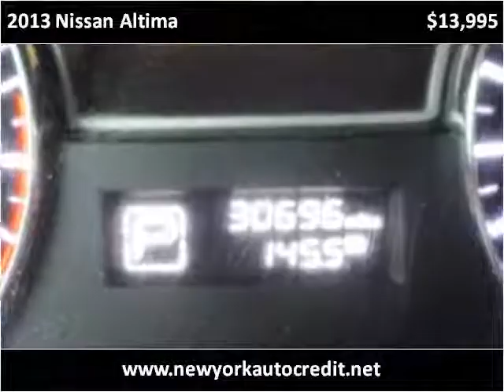2013 Nissan Altima Used Cars Jamaica NY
Hillside Auto Mall, situated at 150-01 Hillside Avenue, Jamaica Queens New York 11432, is a premier car dealership. Open 7 days a week, we specialize in providing options for individuals with poor credit or no credit, and our approvals have no impact on credit scores. What's more, no social security is needed, and tax ID is accepted. Our commitment to inclusivity sets us apart in the industry. With a focus on customer satisfaction, our dealership offers a wide range of vehicles to ensure that everyone finds their perfect match. to explore our extensive inventory and experience the best car dealership in Queens, New York. This 2013 Nissan Altima is available from Hillside Auto Center.